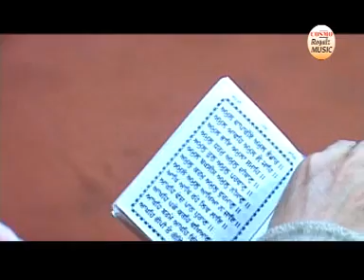Mangana Mangana Punjabi Latest Guru Nanak Dev Ji Keertan Darbar Religious Songs 2012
Album: Nanak Aaya
Song Title:Mangana Mangana
Singer: Biba Kirandeep
Music Director: Charan Thakur
Lyricist: Traditional
Lable: Cosmo Royalz Music